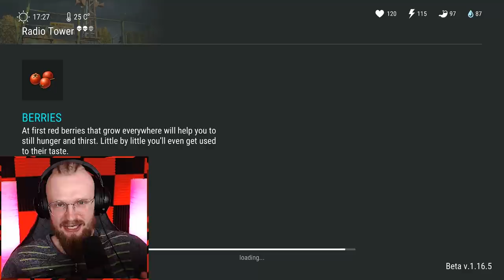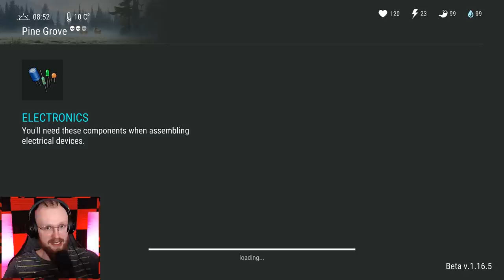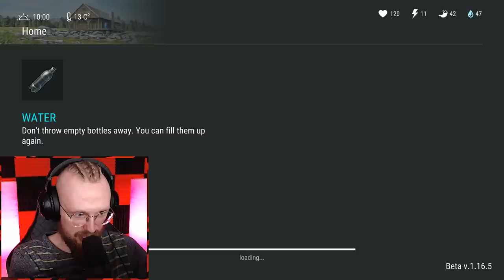THE WORST EVER PLAYER IN HISTORY! (i give up) - Last Day on Earth: Survival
Welcome to Last Day on Earth: Survival The Worst Ever Player in History and I give up! New Update with Season 7 is finally out! And we are doing Prison Heist in Stealth Mode with huge LDoE Fails!

NEW ACCOUNT! (Ep 1 | Free To Play) - Last Day on Earth: Survival